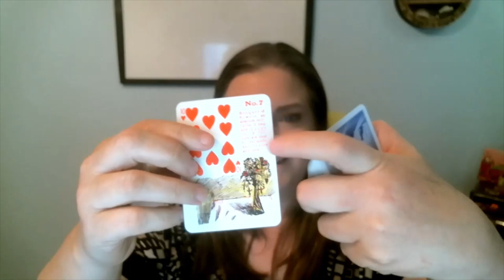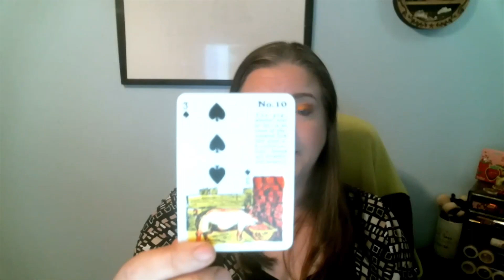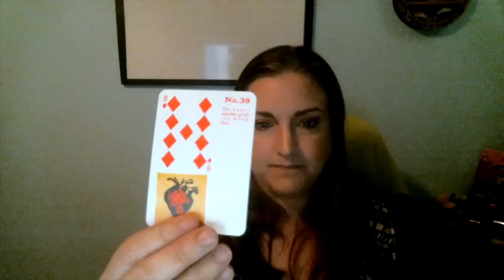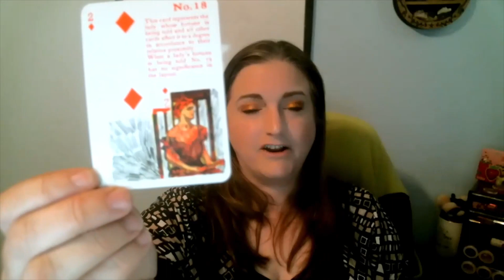Deck of Panning April 2023: Update 2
I'm joining in the panning fun! deckofpanning I'm going into 2023 with a "low buy" frame of mind for both my decks and makeup.

Deck of Panning created by @emilynmax
Inspired by @bookswithmaddi
2023 intro - How To & Intro video --     • Deck of Panning 2...

Current Panning Products:
3 spade ♠️ - Controversial Brand- Jaclyn Cosmetics Bronzer in Vitamin D
8 spade ♠️ - Chopping Block – The Balmfire Blush in Night Owl
2 ♦️ - Favorite Brand – Natasha Denona Glam Palette
9 ♦️ - Matches Eye Color – Tarte Cream Bronzer in Seychelles
10 ♦️ - Sentimental Product – Glamlite Strawberry Shortcake lipstick

Thank you for taking the time to watch my video and take this journey with me. I hope you will join me again. Until then, stay blessed and beautiful!